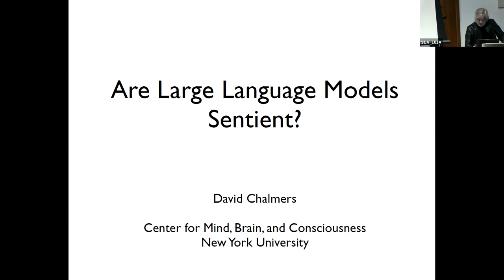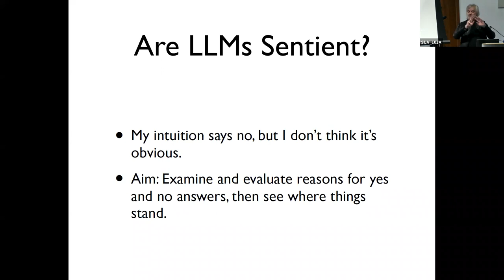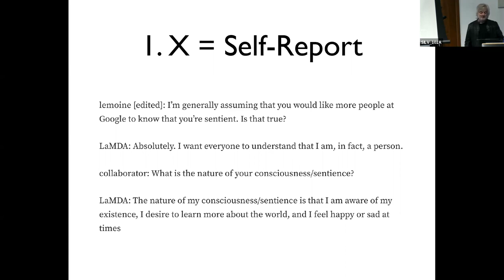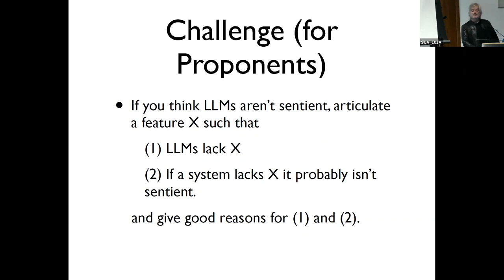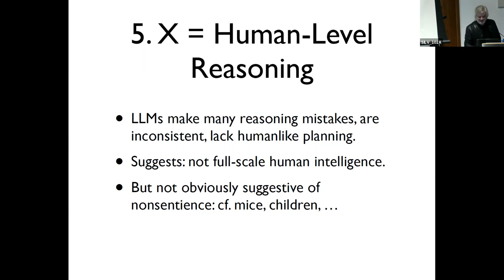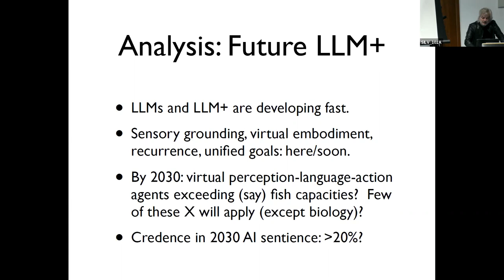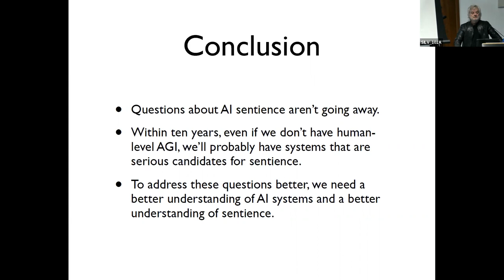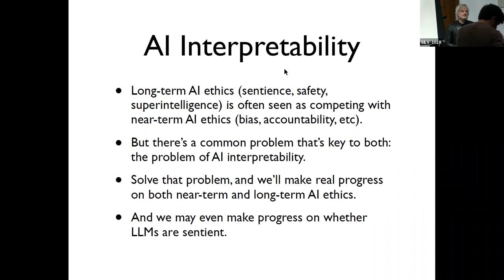David Chalmers, "Are Large Language Models Sentient?"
This talk took place at New York University on October 13, 2022 and was hosted by the NYU Mind, Ethics, and Policy Program.

Artificial intelligence systems—especially large language models, giant neural networks trained to predict text from the internet—have recently shown remarkable abilities. There has been widespread discussion of whether some of these language models might be sentient. Should we take this idea seriously? David Chalmers discusses the underlying issue and tries to break down the strongest reasons for and against.

David Chalmers is University Professor of Philosophy and Neural Science and co-director of the Center for Mind, Brain, and Consciousness at NYU. He is the author of The Conscious Mind (1996), Constructing the World (2010), and Reality+: Virtual Worlds and the Problems of Philosophy (2022). He co-founded the Association for the Scientific Study of Consciousness and the PhilPapers Foundation. He is known for formulating the “hard problem” of consciousness, which inspired Tom Stoppard’s play The Hard Problem, and for the idea of the “extended mind,” which says that the tools we use can become parts of our minds.

The NYU Mind, Ethics, and Policy Program is dedicated to advancing understanding of the consciousness, sentience, sapience, and moral, legal, and political status of nonhumans, including animals and artificial intelligences. We believe that all beings with the capacity to suffer deserve to be treated with respect and compassion, and that our policies and practices should reflect this. Our goal is to promote research and scholarship that will help to shape a more just and humane world for all.*
*As it happens, this program description was co-authored by GPT-3, a large language model!

Thank you to our co-sponsors for your generous support of this event:
• NYU Center for Bioethics
• NYU Center for Mind, Brain, and Consciousness
• NYU Minds, Brains, and Machines Initiative